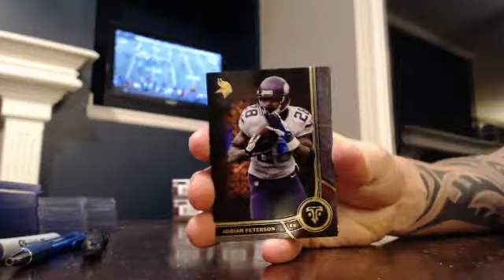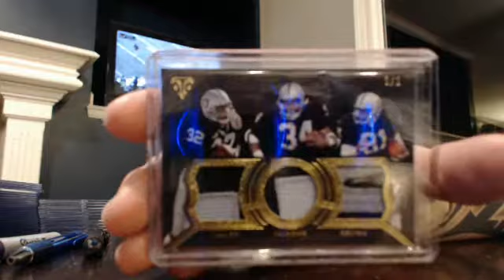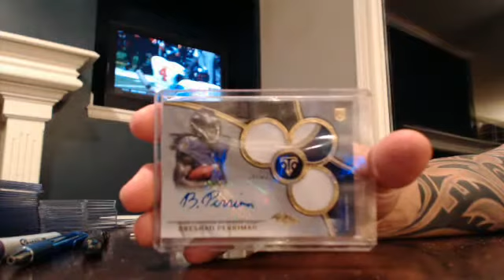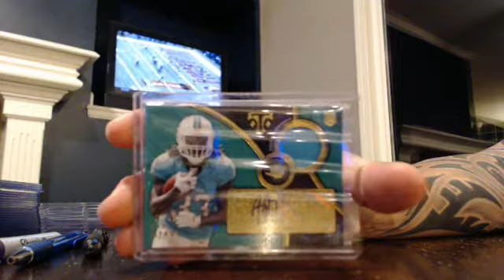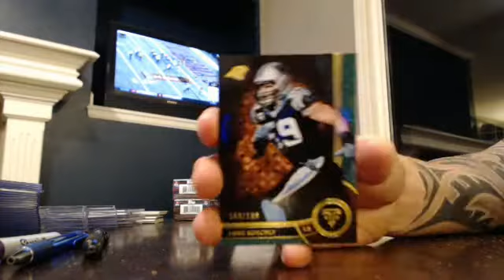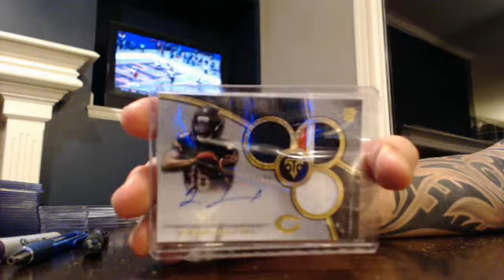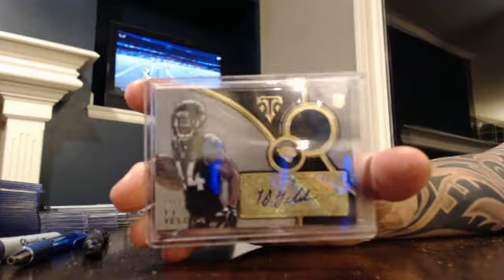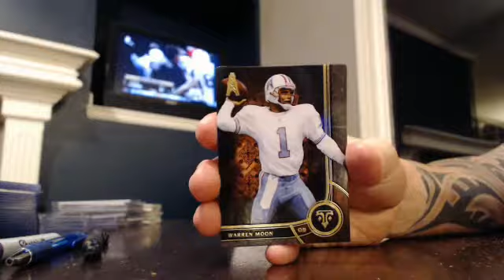majorlps 2015 triple threads football 3 box break 1/1/16 - ebay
threads football 3 box break from 1/1/16